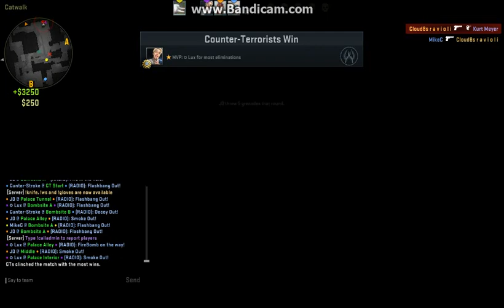csgo community comp 2n video :P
What even is this csgo.
Thanks fr watching i hope you enjoyed